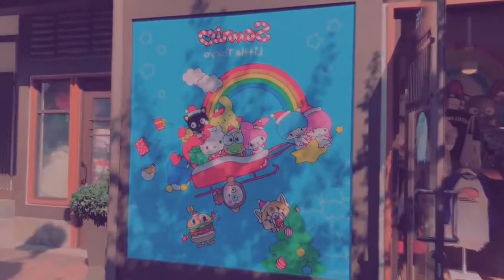DΛRKNΣSS - vaping at sanrio's japanese village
VAPOUREALM20201204